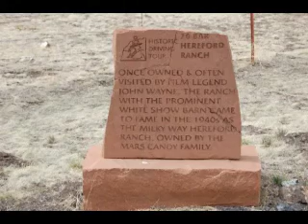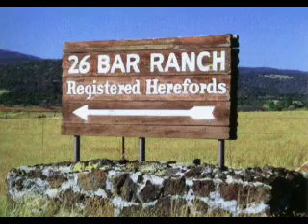."SLIDE SHOW OF DUKE AND THE 26 BAR RANCH"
A SLIDE SHOW OF JOHN WAYNE PICTURES AT THE 26 BAR RANCH !!!